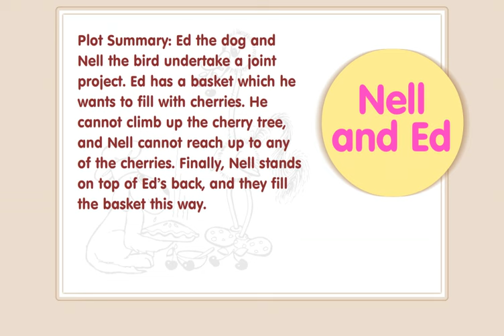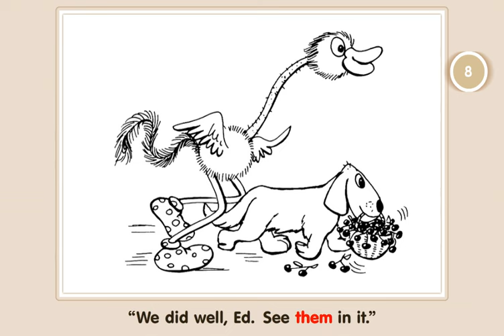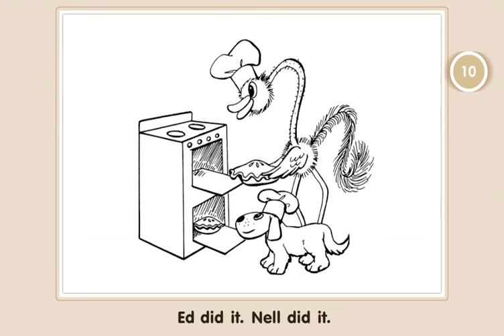I See Sam Book - Nell and Ed